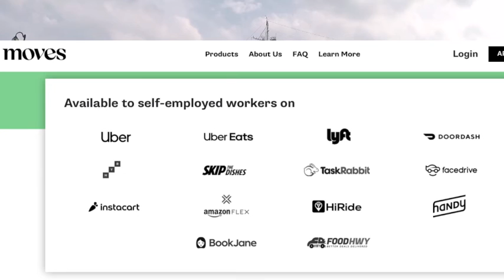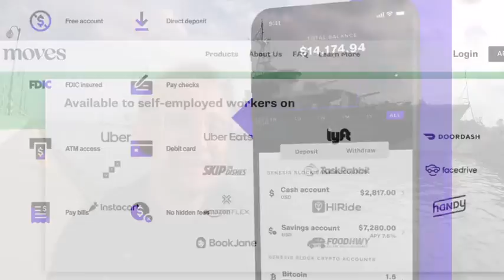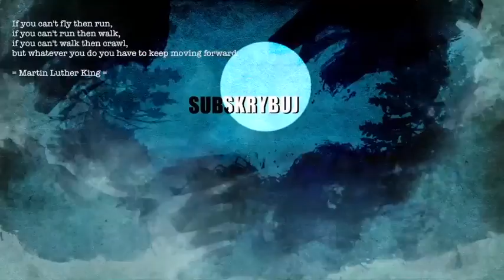🤥 UWAŻAJ : DeFi to Ściema, Serio [ PO-WAŻNY ODCINEK ]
Moim zdaniem obecne rozwiązania DeFi nie dorastają (jeszcze) do obecnego systemu finansowego,
a co to dopiero mówić o przerośnięciu go 10x.. pod względem możliwości. Dużo projektów buduje wydmuszki.. to się skończy źle.

Czym jest Bitcoin = pierwszy DeFi, być może ciągle jedyny.
Dlaczego rozwiązania DeFi nie zasługują na miano kolejnej rewolucji w Decentralizacji Finansów?
Gdzie jest wektor zmian i czy są symptomy że ktoś to zrobi dobrze (DeFi)
Moje przemyślenia w tym video.

🎵 MUSIC 🎵
 🎤 Artist: Rage Against the Machine (instrumental cover)
 🎤 Title: Wake up

📌 REFERENCE 📌
  ✔ Mark Yusko / Łódka / Cytat